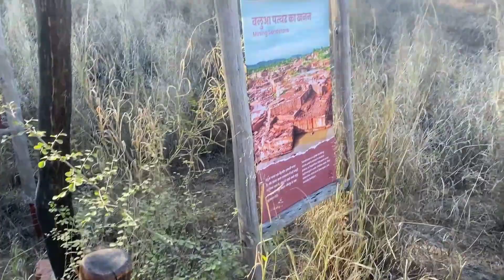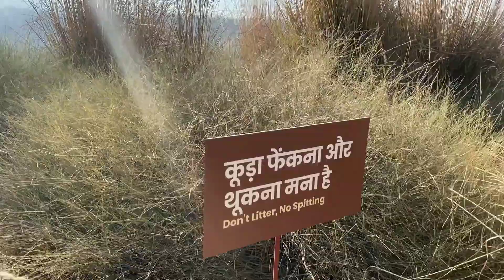Kishan bagh desert || Jaipur || Kishan bagh Jaipur Rajasthan || My First Vlog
kishan bagh desert park
kishan bagh
kishan bagh desert jaipur
kishan bagh jaipur